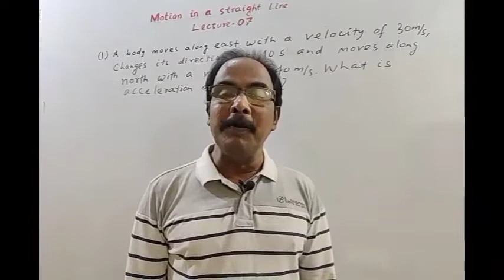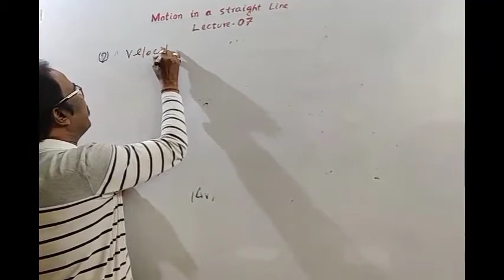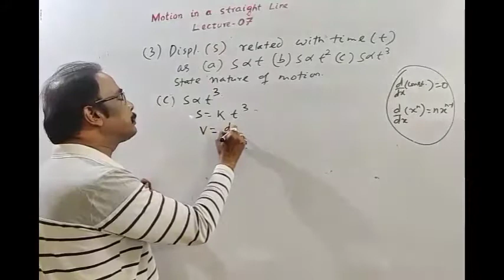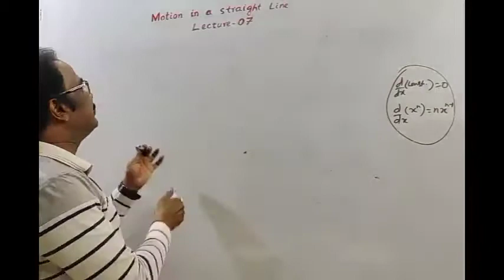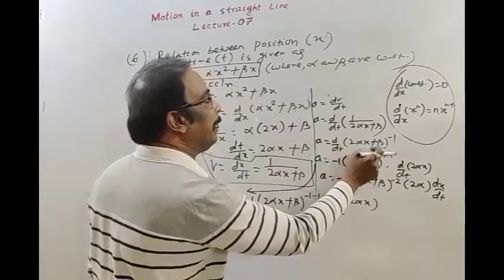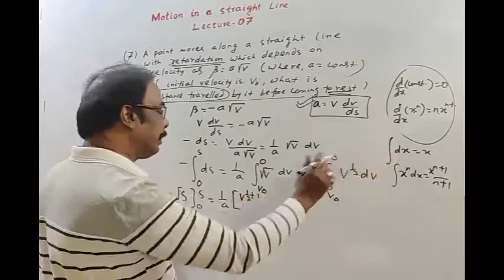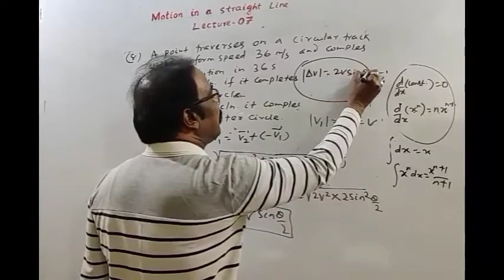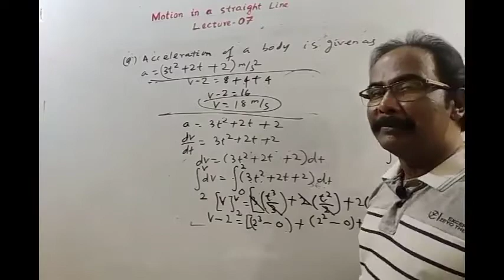Numericals on different types of acceleration. Motion in a straight line. Lecture-07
In this video I have discussed numericals on acceleration. The numericals are on uniform acceleration, non-uniform acceleration average acceleration and instantaneous acceleration.